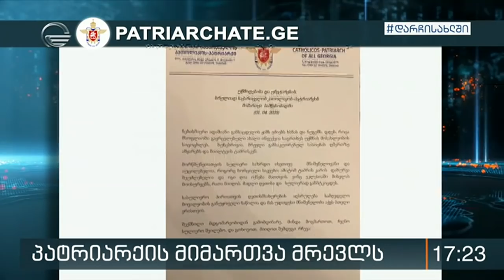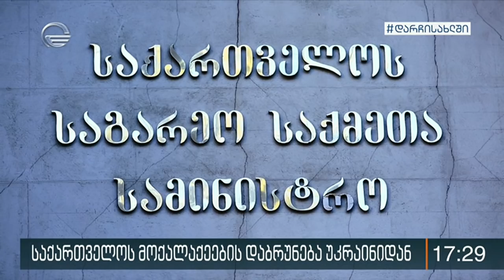ქრონიკა 17:00 საათზე - 2 აპრილი, 2020 წელი